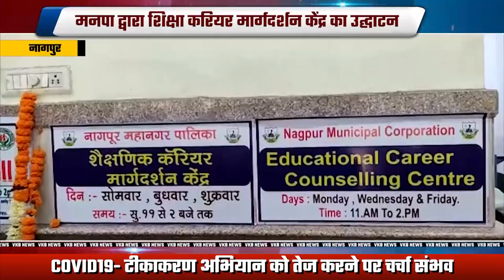मनपा द्वारा शिक्षा करियर मार्गदर्शन केंद्र का उद्घाटन